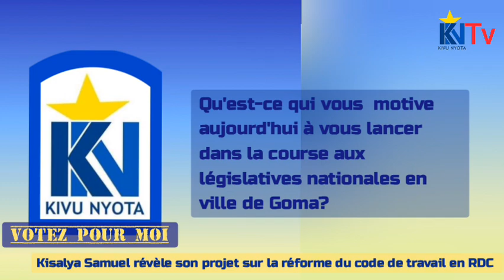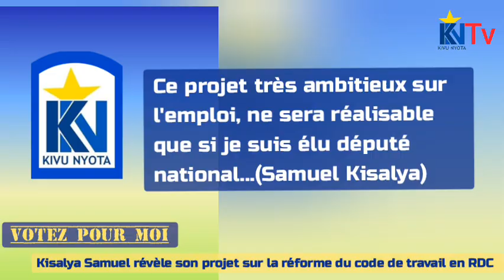Goma:Voici le projet ambitieux qui motive la candidature de Kisalya Samuel à la députation national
Pour cet avocat au barreau du Nord-Kivu, et enseignant de Droits à l’université, la motivation majeure de sa candidature aux législatives nationales du 20 décembre 2023 c’est de porter au plus haut sommet de l’État ce projet sur lequel il travaille depuis plusieurs années, et qui s’inspire des différentes expériences vécues au sein des syndicats des travailleurs dans lequel il a fait partie.
D'autres détails sont à découvrir dans cette émission.